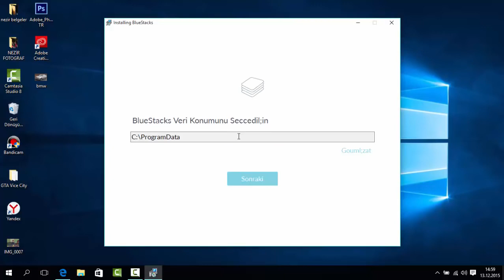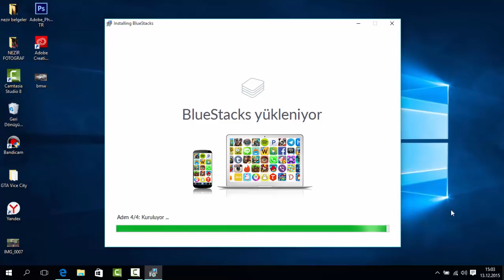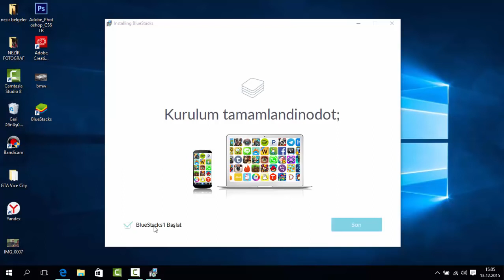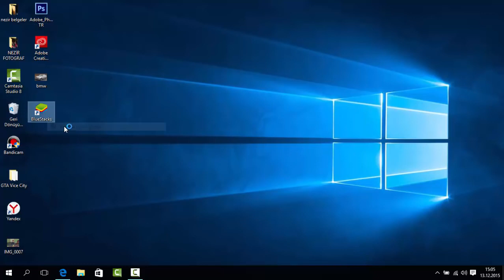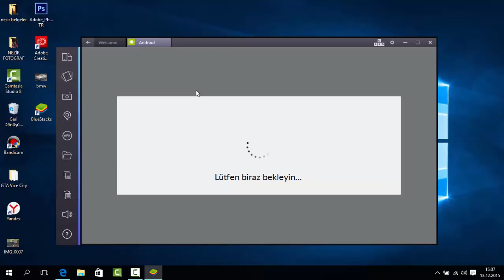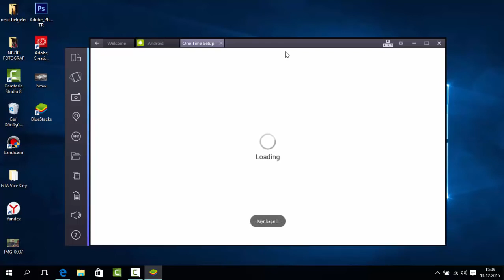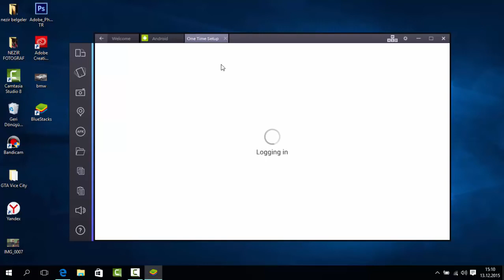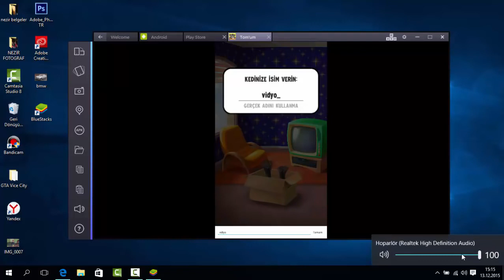BLUESTACK NASIL YÜKLENİR + Hesap Açma